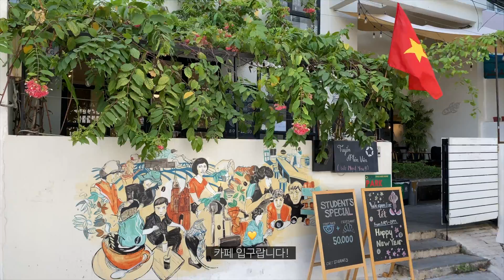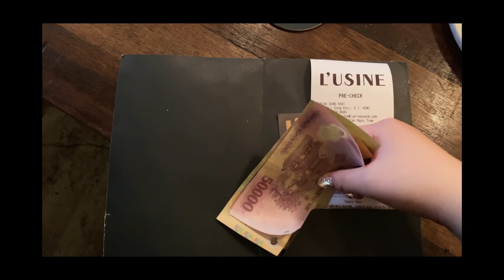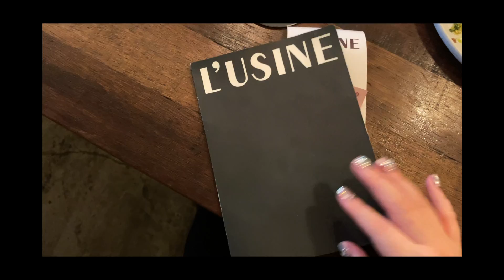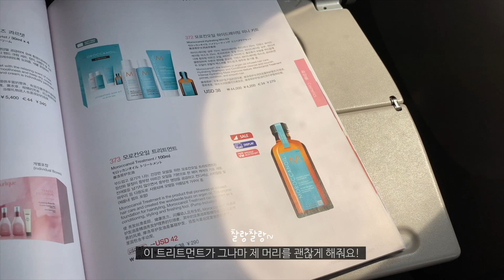𝖵𝖫𝖮𝖦 호치민 일상 브이로그 | 카페 브이로그 | 호치민 카페, 네일샵, 맛집 | HO CHI MINH VLOG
✨ 1080p 설정을 추천드려요!

안녕하세요 희정HEEJUNG 입니다!
정 말 오랜만에 돌아온 브이로그 영상입니다! 드디어 편집하네요ㅠ.ㅠ
이번 영상도 재미있게 봐 주세요ღ
이번 영상에 자막 오타가 많네요ㅜ 다음에는 더 꼼꼼히 올리도록 할게요 !